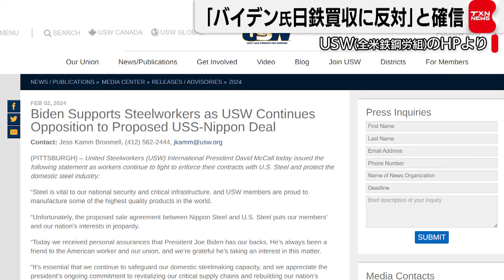バイデン大統領も日本製鉄によるUSスチールの買収に反対する姿勢（2024年2月3日）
USW＝全米鉄鋼労働組合は2日、日本製鉄によるアメリカ鉄鋼大手、USスチールの買収について、「組合員と国家の利益を危険にさらすものだ」と改めて反対する声明を発表しました。その上で「バイデン大統領はわれわれの味方であるとの個人的な確信を得た」とバイデン氏も労働組合の姿勢を支持しているとの見方を示しました。USスチールが本社を置くペンシルベニア州は、アメリカ大統領選の激戦州で共和党候補のトランプ前大統領も買収計画への反対姿勢を明確にしています。